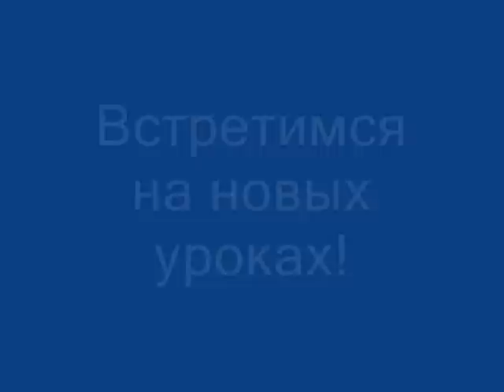Вязание крючком - Урок 105 Вытянутая петля букле 1 способ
Урок вязания крючком для начинающих 18 - как вязать букле или вытянутые петли крючком
How to crochet, crocheting - основы вязания